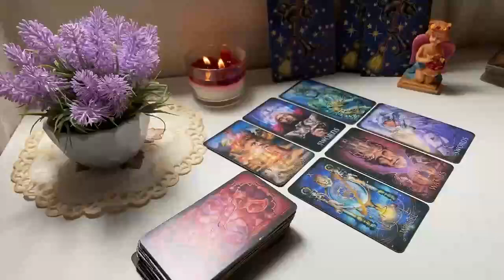AQUARIUS took me an hour to recover from your reading, powerful energy intense. TAROT 2024 💜💜💜